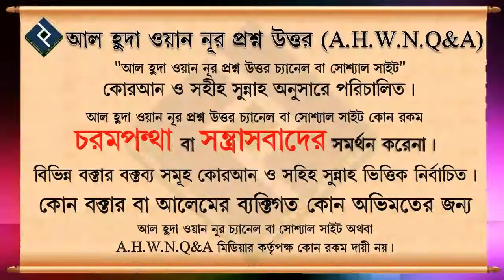রাসুল সাঃ কি মারা গেছেন ᴴᴰ┇শাইখ মুহাম্মাদ রশীদ আহমদ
Present by.
Al Huda Wan Noor Foundation
*যাযাকাল্লাহু খায়ের*

0:00 Introducation
0:05 Main Part
5:47 End Introduction